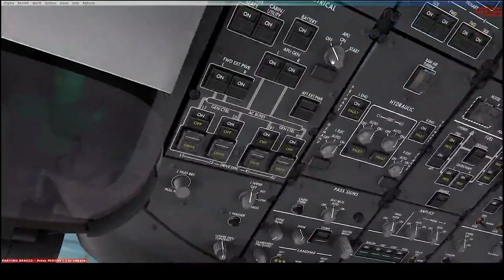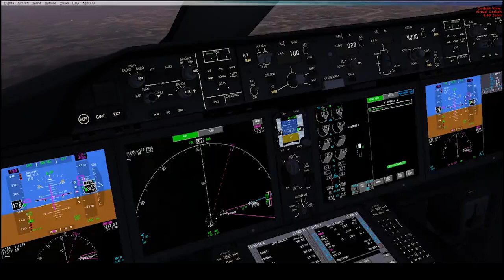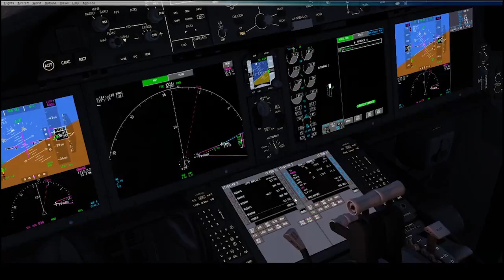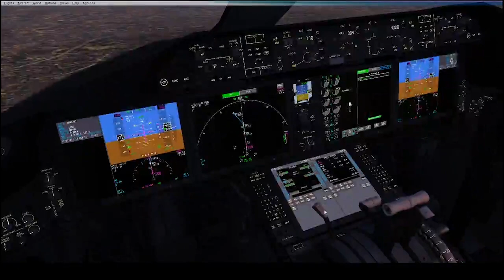Event Dubai - PARIS Cross the Land VATSIM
Avant tout chose l'atterissage à LFPG ( PARIS CDG ) à été fortement perturbé suite à un pb technique lors de l'approche la scene à fait crashé le Simulateur d'ou mon atterissage !!!
Par ailleurs , je tient à rappeller qu'une connexion SUR UNE PISTE EN SERVICE ou un TAXIWAY est FORMELLEMENT INTERDIT !

Lors de mon dégagement de Piste j'était à nouveau Online mais est attendu que je puisse dégager la piste dans des conditions normales afin de ne pas gener le trafic à l'arrivée , de plus lors du roulage vers la porte ( Un Abruti s'est connecté sur un TAXIWAY ce qui est formellement INTERDIT regles de VATSIM à l'appui

Merci aux controleurs d'avoir été la et d'avoir veiller à la sécurité du vol jusqu'au bout et à son bon déroulement !!!

Fil de l'event :

02:06: Demande de Clairance IFR à destination de PARIS
03:35: Repoussage de notre AVION Porte B9 à Dubai
06:56 : Demande de Taxi
14:41 : Autorisation de décollage Piste 30R à Dubai
22:32-26:42 : Message à l'attention des HATERS !
26:45 : Approche de la Piste 09L changé par 08R qui m'avait été assigné par les controleurs précédents !
35:31 : Final Approche 09L
36:25 : Landing
42:16 : Roulage ( Welcome to PARIS CDG )
44:58 : DEBUT D incident le sol me demande de maintenir position suite à un incident suite à toujours le meme abruti neutoir !
47:15 : Et rebellote nouvel incident en plus !
51:03 : Appel du sol pour maintenir position à nouveau le meme incident !!!
51:15 : Blocage volontaire de Taxiway R
51:32 : La Del qui me demande de maintenir position suite à l'incident !!!
54:20 : Bienvenue à PARIS CDG

Tout cela pour dire que malheureusement le ou les comptes suivants à ces liens ci :

Sont les 2 memes comptes liées avec des connexions IP ou VPN Différentes et avec des faux adresses mails !

Merci à tous les controleurs pour cet event !!!